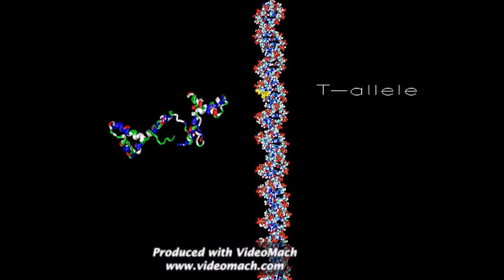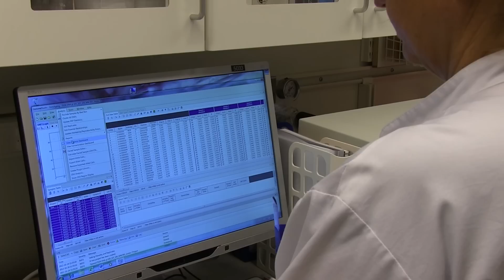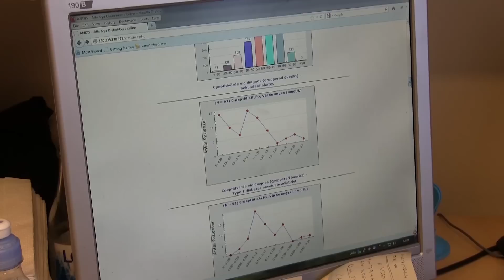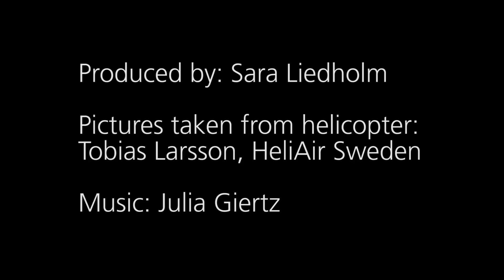Striving for a cure for diabetes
As diabetes has become a worldwide epidemi, researchers at Lund University Diabetes Centre are working to find new diagnostic tools, treatments, and hopefully a cure for diabetes. Coordinator Leif Groop about the aim to find a cure for diabetes.